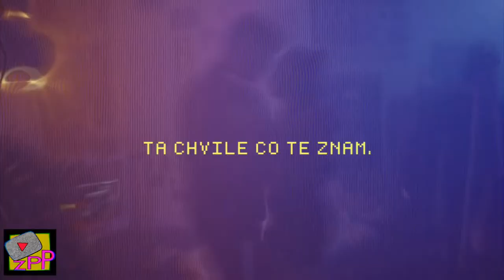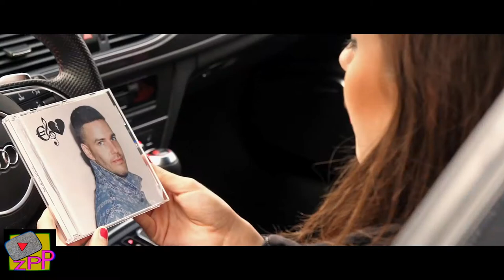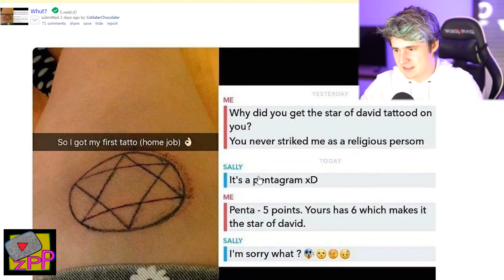Latest SHIT CZ - 20.05.18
57 Viedos 20.05.18:
1. Childish Gambino - This Is America (Official Video)
2. Khalid - OTW (Audio) ft. 6LACK, Ty Dolla $ign
3. 3. Michal Gajdošech - Show Jana Krause 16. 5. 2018
4. Lil Skies - Lust [Official Video] (Dir. by @NicholasJandora)
5. AronChupa, Little Sis Nora - Rave in the Grave
6. BTS (방탄소년단) 'FAKE LOVE' Official MV
7. When KARMA STRIKES BACK! - Best PRANKS and KARMA COMPILATION
8. VYHRÁL JSEM MACBOOK PRO?! Funguje Drakemall.com ?! - MikeJePan
9. Annet Charitonova - MY2 (LYRIC VIDEO)
10. Giant Slime Stress Ball / 6 Giant Stress Relievers
11. Drsné zastavení od PČR, svezl jsem SmajliCZEka a stojíme na zelenou - Mix 118.
12. Kings Of Leon - Use Somebody (Marek Motalík & Petr Borkovec)
13. UTUBERING | BRNO 2018 | MENT
14. Netta ('Toy' Israel) wins Eurovision after dramatic public vote! - Eurovision Song Contest 2018
15. Základní kousky, které NESMÍ chybět v šatníku
16. UTUBERING Aftermovie 2018 │ GoGo
17. 25 WEIRD HACKS THAT ARE ACTUALLY GENIUS
18. YZOMANDIAS x DARK SIDE - Ukážu Ti Jak [prod. Abe Beats] OFF VD
19. TRAMPOMIMA CHALLENGE ?! | Freemove
20. Ulice - 20. týden 2018 - upoutávka
21. Adam Mišík - V Tobě (Lyric Video)
22. Ed Sheeran - Happier (Official Video)
23. Filmový kvíz | Jirka Král
24. Netta - Toy - Israel - LIVE - Grand Final - Eurovision 2018
25. Simpsonovi - Děda na útěku [3/5] HD
26. Football CHALLENGE | Já vs. Tary
27. Clash Royale: Meet the Rascals! (New Card!)
28. Yanny vs Laurel video: which name do you hear? – audio
29. EGO ft. Gýza & Ben Cristovao - Vozíme (prod. Deryck)
30. Lost Frequencies ft. James Blunt - Melody (Official Music Video)
31. DANNY TvTwix DISSTRACK | CREEP x CANTZER
32. Kygo ft. Ed Sheeran - You're Gone (Official Music Video)
33. Coca-cola Souboj coverů - 7. díl
34. MATURITA feat. LEA, EKV
35. Do You Hear "Yanny" or "Laurel"? (SOLVED with SCIENCE)
36. KALI-NIČ NENI NÁHODOU (ft. Reunion) OFFICIAL VIDEO
37. 20 Magic Tricks That You Can Do
38. Pohovor u NGUYENA ft. Silly Toons
39. Lil Peep - 4 GOLD CHAINS ft. Clams Casino (Official Video)
40. Majk Spirit - STARBOY (Official Video)
41. Renne Dang - Mám strach (prod. Leryk)
42. Jak na MAGNETICKÝ SLIZ? (slime) ⚡
43. LSD - Genius ft. Sia, Diplo, Labrinth
44. OBROVSKÝ UNBOXING || FACE AWARDS TOP10 ||
45. Jak vypadá můj trénink? l VLOG +
46. FEJBS ft. SEPAR - Pasca (prod. PETER PANN) /OFFICIAL VIDEO/
47. Sam Smith - Pray (Official Video) ft. Logic
48. 8 Rozdílů mezi chudými a bohatými
49. CALIN - PERFECT WEEK
50. Kygo, Miguel - Remind Me to Forget
51. SUPERSTAR - Tereza Mašková - Billie Jean (Michael Jackson)
52. Calvin Harris, Dua Lipa - One Kiss (Official Video)
53. Bohemian Rhapsody | Teaser Trailer [HD] | 20th Century FOX
54. ROZHODOVALI Jste Za MĚ 😨 !
55. TVTWIXX - NO RESPECT (Official Video)
56. 25 VERY FAST COCA COLA LIFE HACKS!
57. PROČ JE ZEMĚ PLOCHÁ.